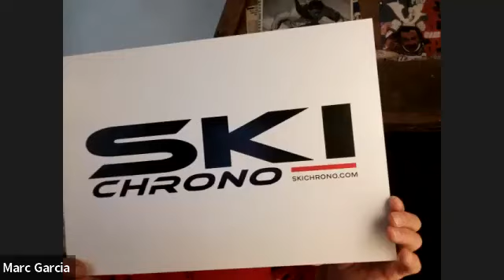Ski Chrono Débrief : "Tessa Worley nous a procuré de sacrés frissons"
Nouvel et dernier épisode de Ski Chrono Débrief Spécial finales de la Coupe du monde. En compagnie de Marc Garcia, ancien slalomeur de Coupe du monde, nous revenons sur cette journée historique à Méribel avec le globe de cristal du géant arraché par Tessa Worley à l’issue d’un scénario incroyable et dans une ambiance de feu. La Bornandine marque un peu plus l’histoire du ski française. Il est aussi question du slalom avec l’impressionnante force collective des Norvégiens et la nouvelle déception de Clément Noël, qui a enfourché en seconde manche. Un nouveau Ski Chrono Débrief est en préparation pour faire le bilan de l’ensemble de la saison.